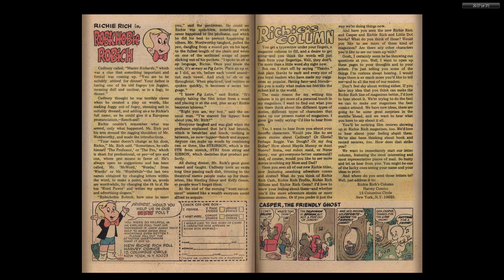Richie Rich Money World 017